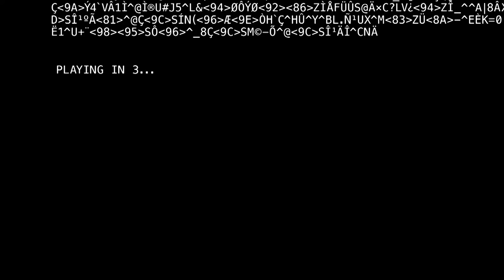Code Trip - Trailer | You don’t have to fit a mold to make it in tech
Jobs in computer science are increasing...but the number of young women and minorities entering the field isn’t.

Our documentary series “Code Trip” looks at the trailblazing women and minorities who are raising the bar of innovation by contributing their diverse perspectives, fresh ideas, and distinct voices to the computer science revolution.

Follow the journey of three students as they meet with computer science leaders from different backgrounds and learn that inclusion is vital not only in creating better technology—but a better future for us all.